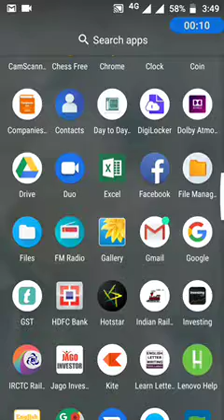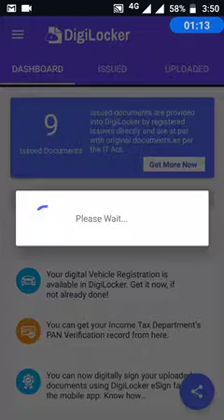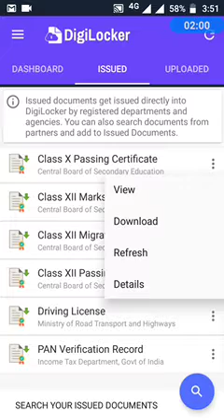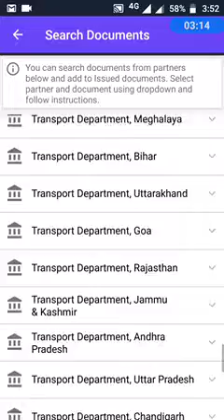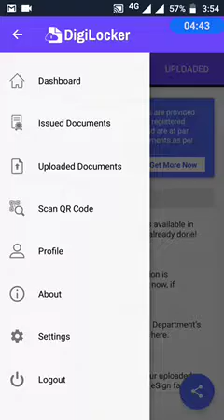Travel to your Destination without Driving License carry only smartphone.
How to get Digital Driving license , Academic marksheets and certificates, Vechiles RC,Aadhar Card, Pan card, Birth/Death certificates in Digital mode.